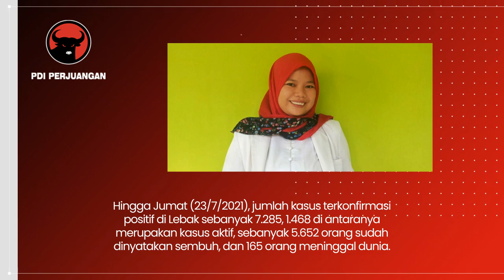Perempuan Dominasi Kasus Covid-19 Di Lebak, Selain Prokes Ini Yang Harus Di Perhatikan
Perempuan Dominasi Kasus Covid-19 di Lebak, Selain Prokes Ada Hal Lain.

Walau tidak berstatus zona merah, namun kasus Covid-19 di Kab. Lebak masih terdata cukup tinggi.

Kasus terkonfirmasi di Lebak sebanyak sekitar 7.285. Dari kasus terkonfirmasi pandemi, 59,38% pasien adalah perempuan.

"Perempuan lebih perasa dalam hal apapun sehingga saat ada persoalan lebih banyak mengedepankan perasaan yang berefek pada menurunnya imun perempuan itu sendiri."